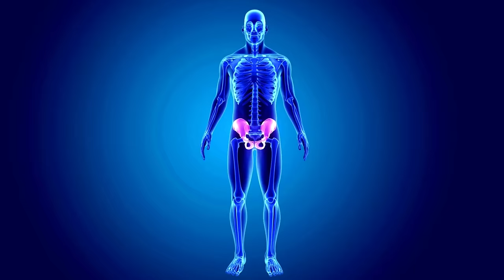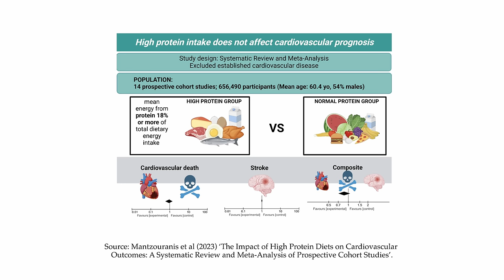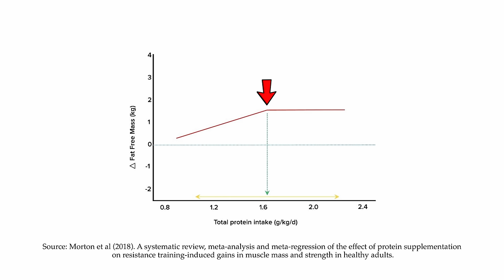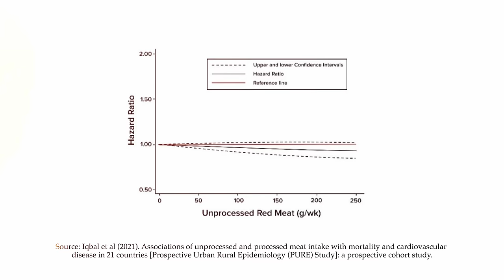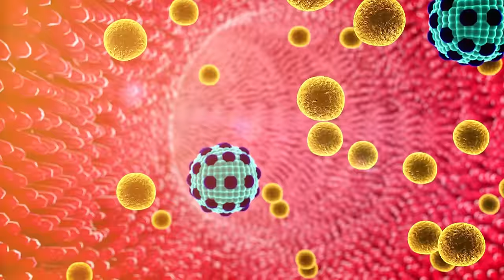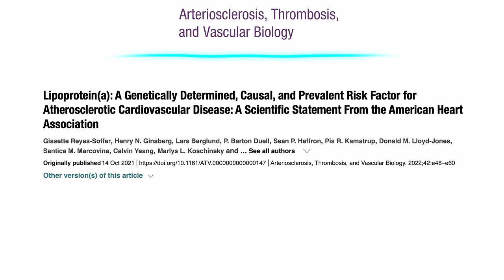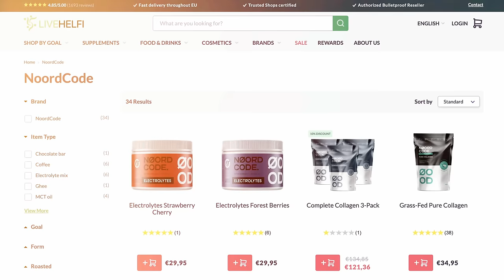My Evidence Based Diet for Longevity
Timestamps:
00:52 Protein Intake
03:58 Animal vs Plant Protein
05:44 IGF-1 and ApoB
07:21 Collagen Benefits
08:54 Fat Intake
13:30 Carbohydrate Intake
15:40 My Intermittent Fasting Window
16:46 Overview